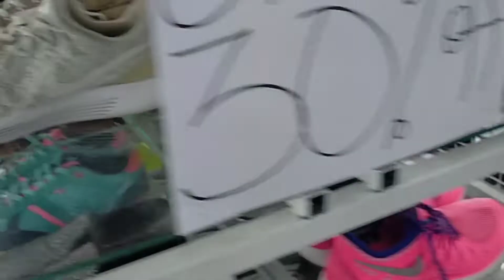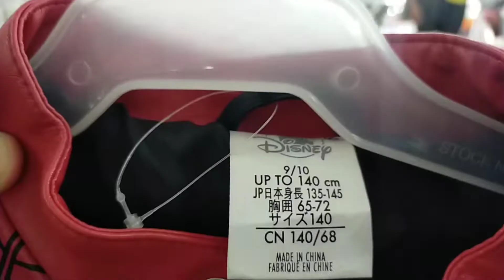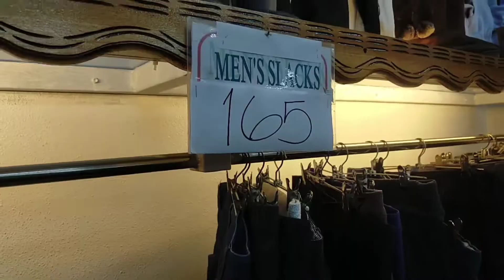CALAMBA LAGUNA UKAY UKAY SPOT 30% OFF SA LAHAT NG SAPATOS!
Camera Used: Oppo A9 2020